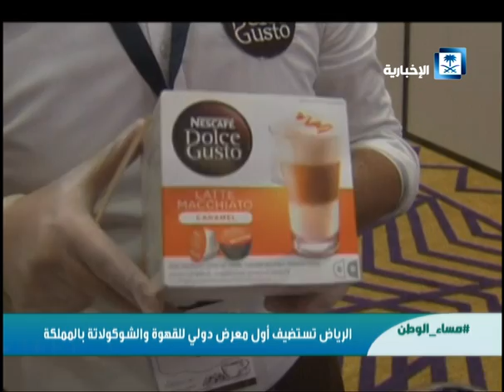المملكة ثالث أكبر مستهلك للشوكولاته على مستوى العالم